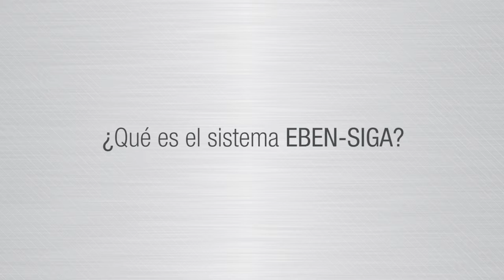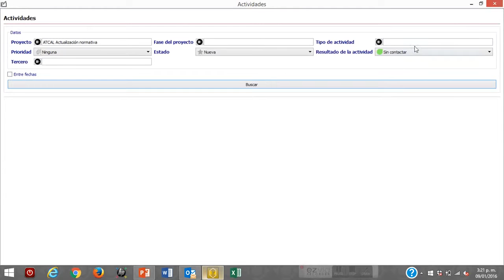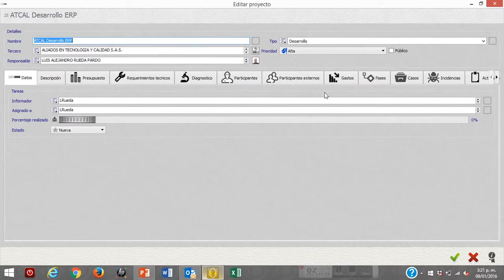!!Actualizate no te quedes Atras¡¡ "Sistema Eben Siga" Atcal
¡Tu empresa está en modo Obsoleto! Modernízate con las últimas tecnologías y supera a tu competencia.
* Centralización de la información: Todos los datos de la empresa (clientes, productos, ventas, etc.) se encuentran en un solo lugar, facilitando el acceso y la gestión.

*Automatización de procesos: Tareas repetitivas como la facturación, el inventario o la nómina se automatizan, ahorrando tiempo y reduciendo errores.

*Mejora de la comunicación: Los sistemas facilitan la comunicación interna, permitiendo compartir información de manera rápida y eficiente.

*Mayor productividad: Al optimizar los procesos, los empleados pueden dedicar más tiempo a tareas estratégicas.

* Visita nuestra Tienda virtual No olvides visitar nuestra tienda virtual 😎 Encuentra Cursos en línea, Guías, Plantillas de Documentos, Matriz de Requisitos Legales entre muchas cosas mas que puedes necesitar para la implementación y mantenimiento de los Sistemas de Gestión Y nuestro Sitio Especializado Análisis de Procesos allí encuentras artículos, cursos gratis, curso pago, diplomado y mucho más conocimiento.

Somos ATCAL SAS Expertos en soluciones integrales ATCAL sociosestratégicos experiencia🧐

Recuerda seguirnos en TODOS nuestros canales déjanos tu comentario un like y cuéntanos que temas te gustaría que abordáramos: 🤗 😎